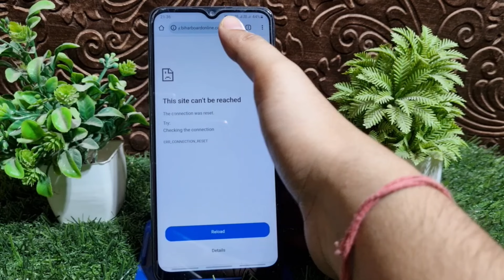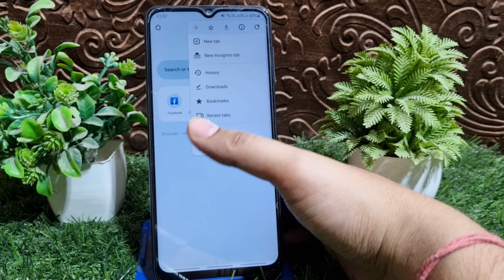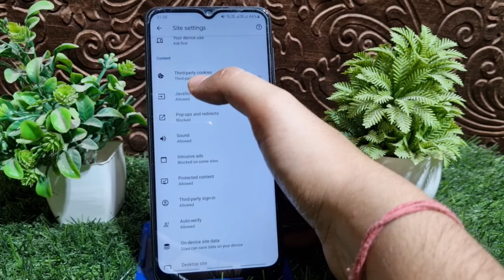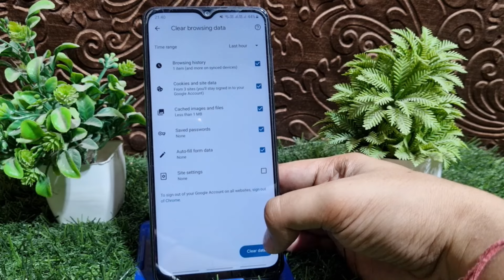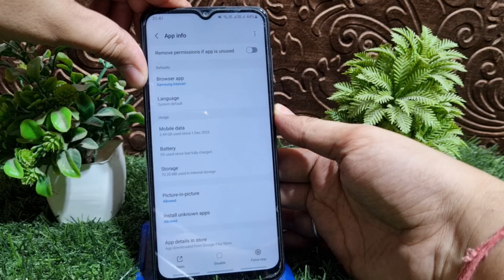Chrome This Site Can't be Reached Error Solved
How to Fix Chrome This Site Can't be Reached Error | Chrome This Site Can't be Reached Error Problem Solved
this site cannot be reached google chrome
this site cant be reached
how to fix this site can’t be reached
this site can't be reached chrome
how to fix this site can't be reached error in google chrome
this site cant be reached chrome
how to solve this site can’t be reached
this site cannot be reached
this site can't be reached chrome problem
Hashtag used
this site can’t be reached